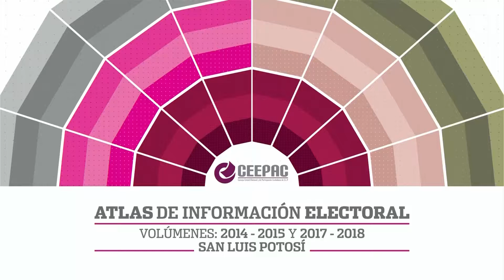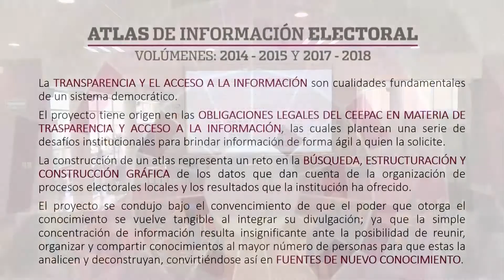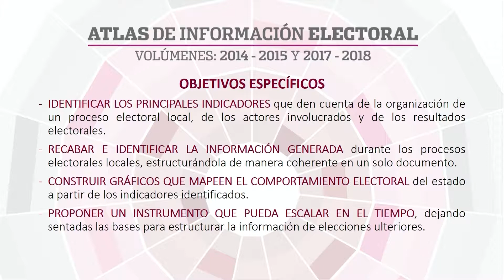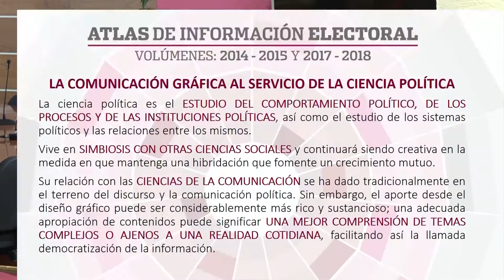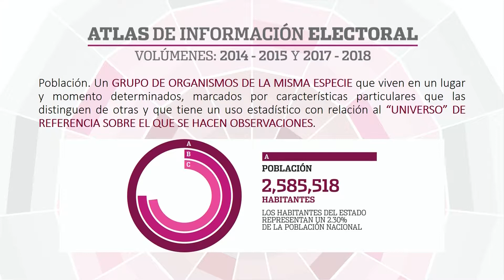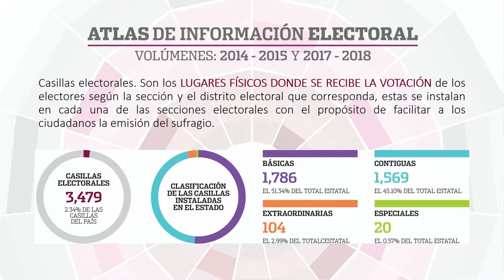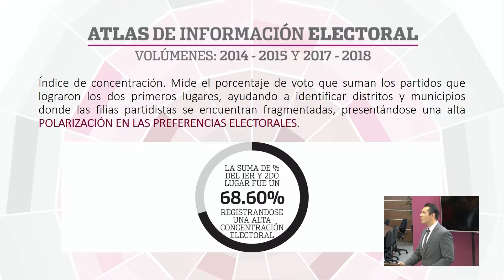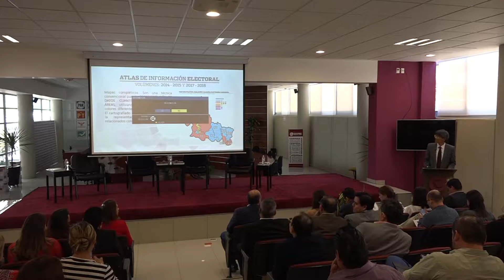Presentación "Atlas de Información Electoral" (CEEPAC)